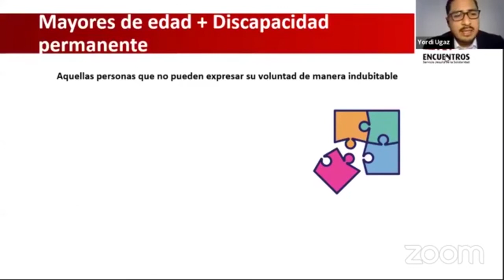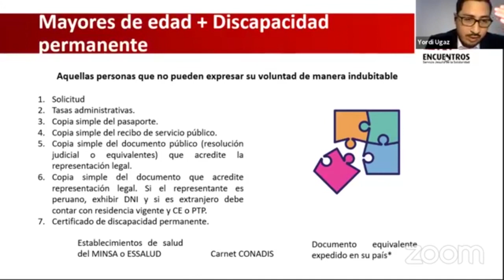04 Ciclo de Webinar Gratuitos - Revisíón del Decreto Supremo N° 010-2020-IN (CPP).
📣Te compartimos un cuarto video sobre el tema “Revisión del Decreto Supremo N° 010-2020-IN: Carné de Permiso Temporal de Permanencia (CPP)" en el cual se detalla los requisitos que exigirá la Superintendencia Nacional de Migraciones del Perú para el trámite del CPP para personas mayores de edad y en situación de discapacidad permanente.
Recuerda que si te perdiste el último Webinar Gratuito para Refugiados y Migrantes, puedes ingresar a la sección de videos de está página del VenInformado y encontrarás todo nuestro material preparado con información actualizada y validada.

📲Si tienes dudas o necesitas orientación legal puedes escribirnos a nuestras redes oficiales:

¡Recuerda estamos para apoyarte!